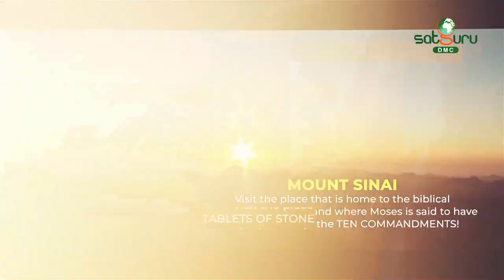Things to do in Egypt | Satguru Travel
Explore the country that was once considered the “Cradle of Civilisation”

Enjoy a calm day at the beach, or Time-travel with the ancient monuments, or Enjoy the raging nightlife in a number of cities. Indulge in these activities while in Egypt!

Mount Sinai:
Visit the place that is home to the biblical TABLETS OF STONE and where Moses is said to have waited to receive the TEN COMMANDMENTS!

White Desert National Park:
This park serves as a refuge for endangered species like the Rhim Gazelle and the vulnerable Dorcas Gazelle!

Red Sea:
Lined with an extensive 2000km line of coral reef and home to over 1200 species of fish with around 10% of these found nowhere else.

Thistlegorm in Sharm El Sheikh:
The Thistlegorm was a cargo ship built in England and its cargo of Bren gun carriers, motorbikes, Bedford trucks and jeeps can be seen to this day!

Siwa Oasis – Experience Berber Culture
Venture onto the road less traveled at Siwa Oasis Famous for its unique Berber culture, massive date and olive plantations, and the bizarre temple of the ancient Oracle of Ammon.

Explore Egypt in a new way!